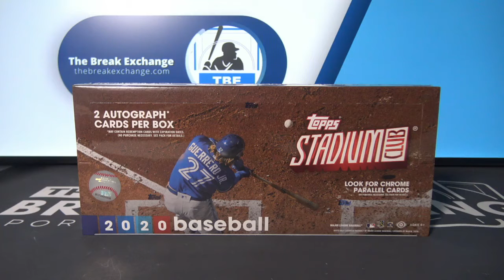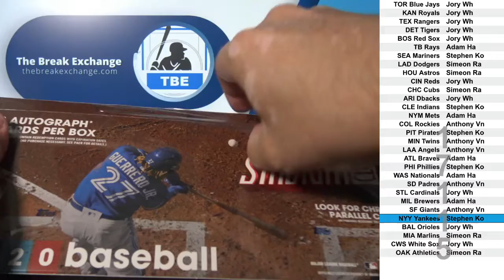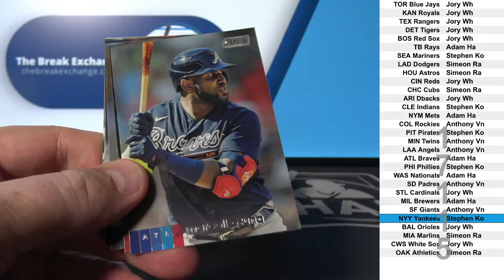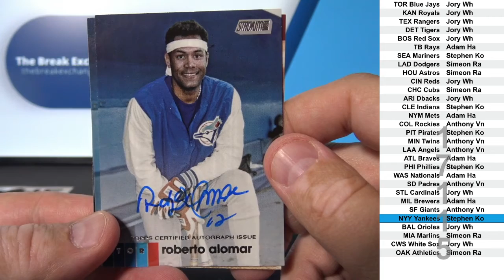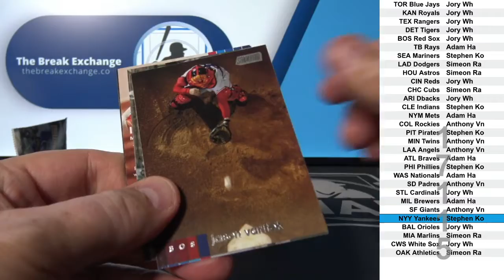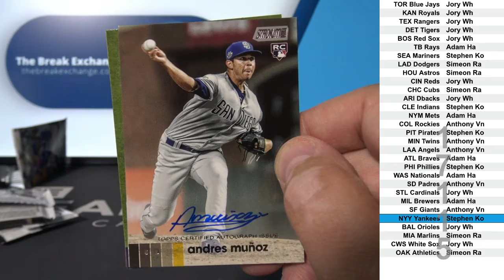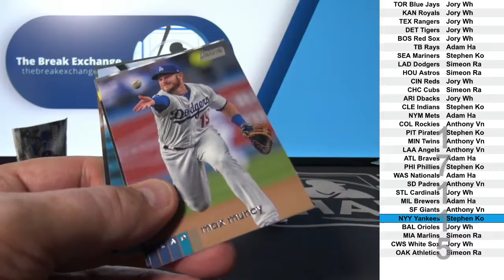1 Box of 2020 Topps Stadium Club Baseball (Break ID: 17115)